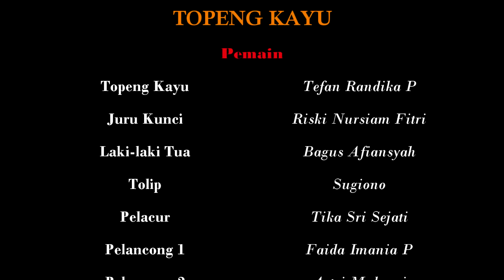Pementasan Teater "Topeng Kayu" Karya Kuntowijoyo BSI 2013 Unnes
Pementasan Teater Topeng Kayu dari Sastra Indonesia 2013 BSI Unnes